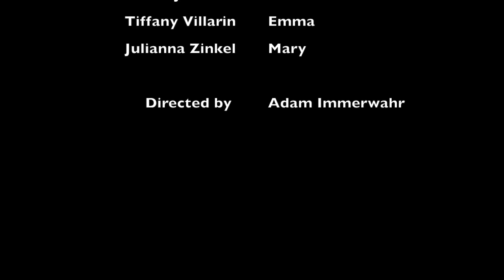The Language Archive - Rehearsals Week 2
From week two of rehearsals, check out a scene from The Language Archive by Julia Cho, on stage January 26 through February 14 at Bristol Riverside Theatre.